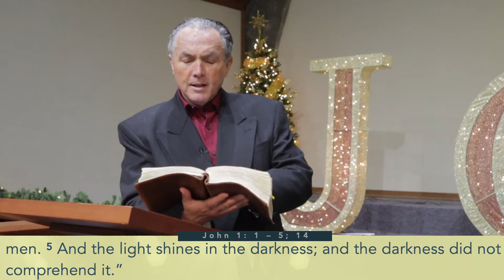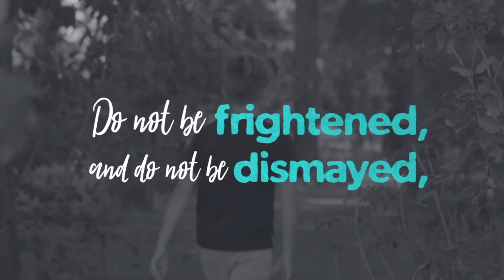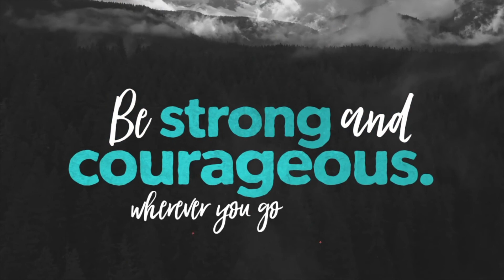BELIEVE! “The Word Became Flesh”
Pastor Darrell Cummings from Christ Community Church Modesto teaches a passage from John 1: 1-5; 14 that describes how God became fully human as Jesus Christ and dwelt amongst men.